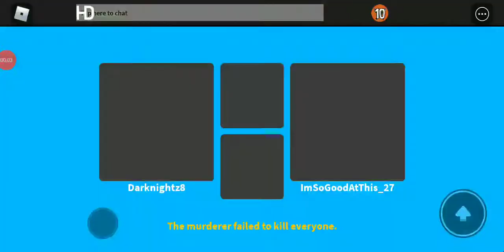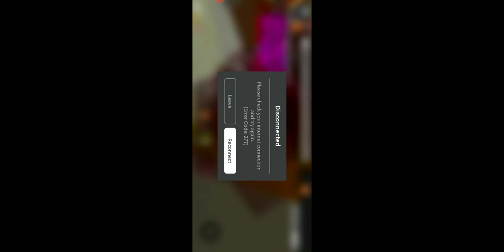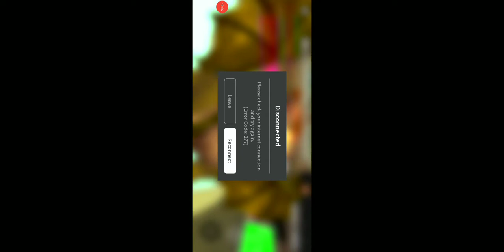Roblox Murder Mystery 3 FAILING AGAIN!(im trash.)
Comment Dino For a free shoutout!!